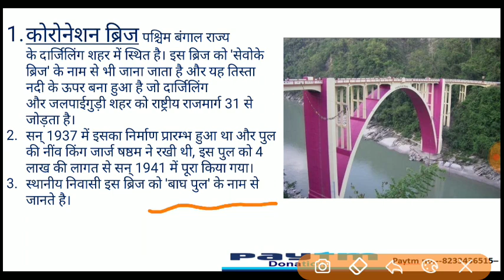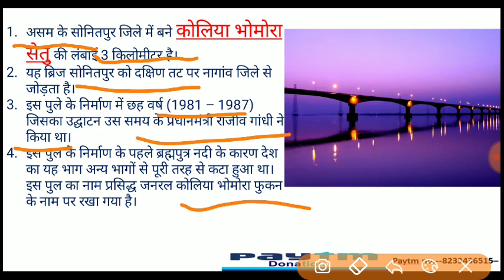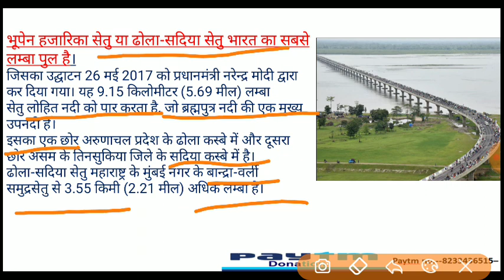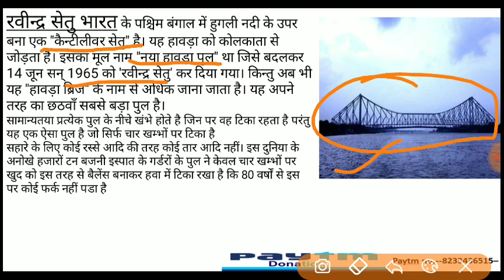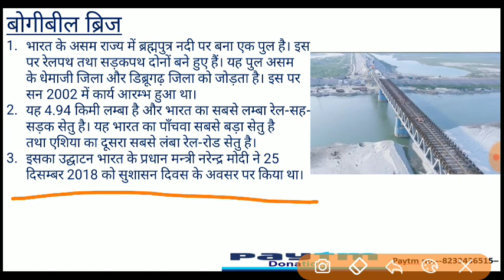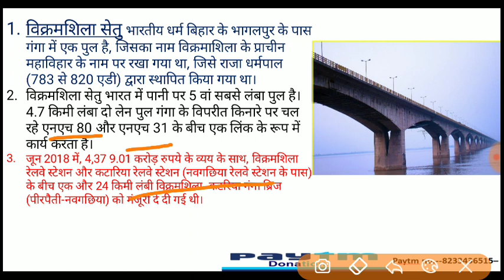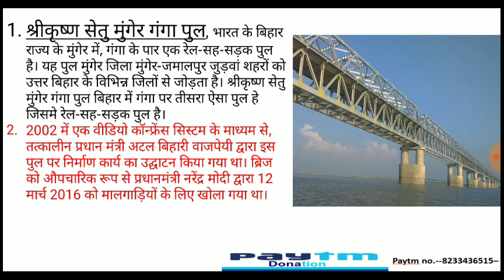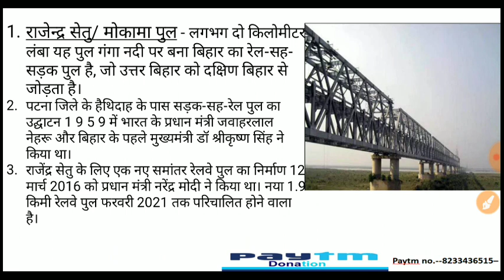सबसे ज्यादा पुछे जाने वाली India के बडे पुल या सेतु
1. Bhupen Hazarika Setu

Constructed over: Lohit River

2. Godavari Fourth Bridge Kovvur–Rajahmundry Bypass Bridge

Constructed over: Godavari River

3. Mahatma Gandhi Setu

Constructed over: Ganga River

4. Bandra-Worli Sea Link

Constructed over: Mahim bay

5. Bogibeel Bridge (under construction)

Constructed over: Brahmaputra River

6. Vikramshila Setu

7. Vembanad Rail Bridge

8. Digha–Sonpur Bridge

9. Arrah–Chhapra Bridge

10. Munger Ganga Bridge

11. Chahlari Ghat Bridge

12. Jawahar Setu

13. Nehru Setu

14. Kolia Bhomora Setu

15. Korthi-Kolhar Bridge

Constructed over: Krishna River

16. Netaji Subhas Chandra Bose Setu

Constructed over: Kathajodi River

17. Godavari Bridge

18. Old Godavari Bridge (Now decommissioned)

19. Godavari Arch Bridge

20. Penumudi–Puligadda Bridge

Additional tags-
examstudywithsangeeta,
Current affairs2020,
daily current affairs 2020,
sports currentaffairs,
current GK,
GK in Hindi,
current news,
next dose
june current affairs 2020,
 weekly Ga,
awards 2020,
Science gk,
tricky gk,
current affairs 2020
2020 Ka current affairs
Honors 2020,
Awards 2020,
Summits 2020,
2020 के सभी सूचकांक,
प्रमुख सूचकांक 2020,
Index 2020,
India Rank in Different Index,
suchkank current affairs 2020,
suchkank 2020 list in hindi,
Global Animal Protection Index 2020,
World Happiness Report 2020,
2020 World Happiness Report,
Sustainability Index 2020,
2020 Sustainability Index,
Nature ranking index 2020,
2020 Nature ranking index,
International Intellectual Property Index 2020,
2020 International Intellectual Property Index,
Democracy Index released by the Economist Intelligence Unit,
Democracy Index 2020,
2020 Democracy Index,
Global Social Mobility Index 2020,
2020 Global Social Mobility Index,
Henley Passport Index 2020,
2020 Henley Passport Index,
Global talent competitiveness index 2020,
2020 Global talent competitiveness index,
2020 Corruption index,
Corruption index 2020,
2020 World Gold Council Report,
World Gold Council Report 2020,
suchkank 2020,
suchkank gk 2020,
suchkankme bharat ka sthan,
suchkank report 2020,
suchkank mein bharat ka sthan,
suchkank kise kehte hain,
suchkank current affairs ,
important suchkank 2020,
index 2020 in hindi,
index 2019 trick,
index 2020 in english,
index 2020 list,
suchkank kya hai in hindi,
suchkank wale question,
Index suchkank 2020,
vishva suchkank 2020
manav vikas suchkank 2020,
vaishvik shanti suchkank 2020, vaishvik vikas suchkank2020,
suchkank index 2020,
2020 ke suchkank,
2020 mein suchkank,
pramukh suchkank 2020,
india rank in all index 2020,
india rank in education,
india rank in various index 2020,
india rank in military power,
india rank current affairs 2020,
india rank current affairs,
India rank in all index 2020 pdf,
india rankin the world,
bharat ka sthan 2020,
bharat ka sthan kitne number par hai,
suchkank report 2020,
world suchkank 2020,
current affairs 2020 suchkank,
suchkank wale prashna,
india rank in different index 2020,
covid-19,
coronavirus gk,
coronavirus questions,
coronavirus,
Coronavirus upaye,
Gk coronavirus,
Cova aap,
Coronavirus in Hindi,
About coronavirus,